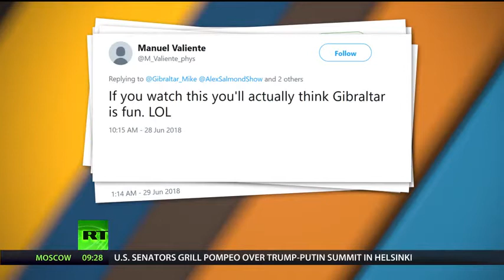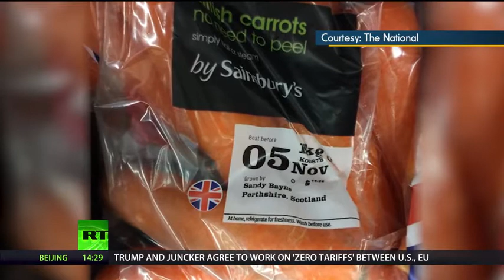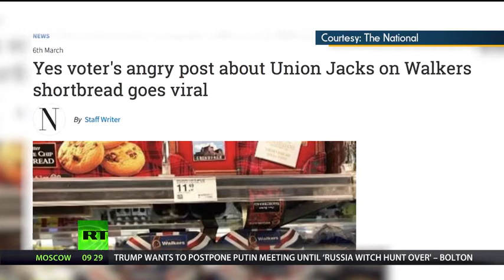The Alex Salmond Show - Episode 37 - Scotland The Brand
In this edition, the Alex Salmond Show focuses on the highly successful marketing of Scotland, particularly in the fields of tourism and food and drink. Alex talks to campaigners, practitioners, and academics about how ‘Scotland the Brave’ became ‘Scotland the Brand’.